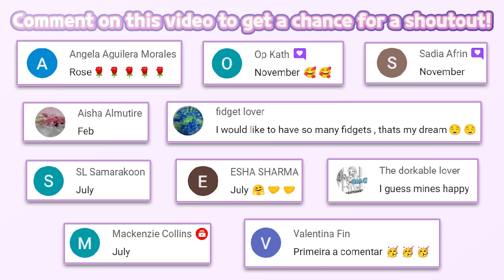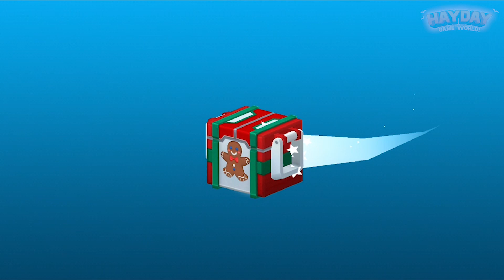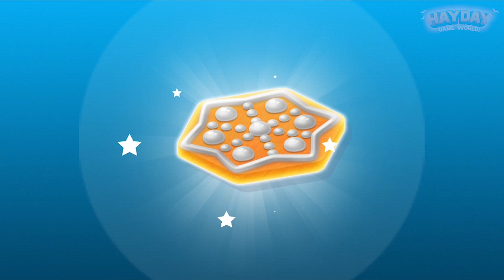🐉NEW UPDATE!🐉 | PAW Patrol Rescue World #49 | Budge Studios | Casual | Fun mobile game | HayDay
🐾PAW Patrol Rescue World | Budge Studios

🔽 Download 🔽
📱App Store(IOS):

⚠“Paw Patrol Rescue World” is a free game. An in-app purchase is need to Unlock All of Item.
Explore Adventure Bay like never before in PAW Patrol™ Rescue World!

Fun games designed for boys & girls in Pre school & Kindergarten! No job is too big, no pup is too small!

PLAY WITH YOUR FAVORITE PUPS – The Pups are ready to go! Ride around Adventure Bay with Chase, Skye, Marshall and Zuma (More pups added soon!). Each pup has a special skill and vehicle for all your rescue needs.

SAFE & KID FRIENDLY - Kids games designed for preschool, kindergarten, elementary school boys & girls. Educational, engaging and fun games for kids to explore from their favorite TV, YouTube Kids & Netflix show! Easy game play to learn, for young children and toddlers aged 3-6. Parents and other family members can play along too!

[Unlock Various Cooking Skills]
Here you can enjoy cuisines from all over the world! You can experience the fun of making Chinese Cuisine like Dumpling and Roast Duck, as well as other signature food of Japanese Cuisine, Italian Cuisine and more.
Upgrade your cooking equipment to satisfy different customers and make new friends. Experience all kinds of fun and achievement from cooking and running a restaurant.